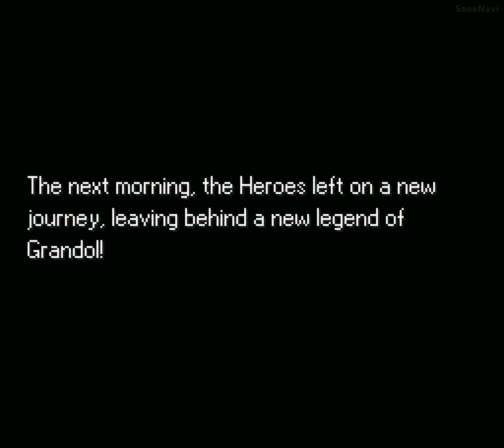CRYSTAL BEANS: From Dungeon Explorer (ALL BOSSES + ENDING/SNES)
Crystal Beans: From Dungeon Explorer is a Role-Playing game, developed by Birthday and published by Hudson, which was released in Japan in 1995.

Platform: Super Nintendo
Genre: Role-Playing » Action RPG
Developer: Birthday
Publisher: Hudson
Release: October 27, 1995